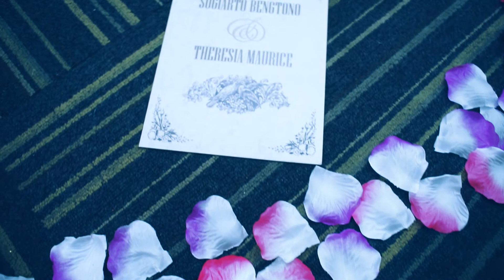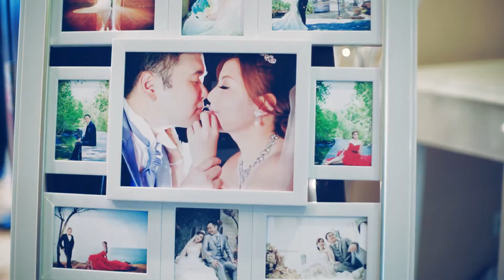Wedding of Cacha & Awen by: Gofotovideo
Venue: Auditorium Universitas Tarumanagara